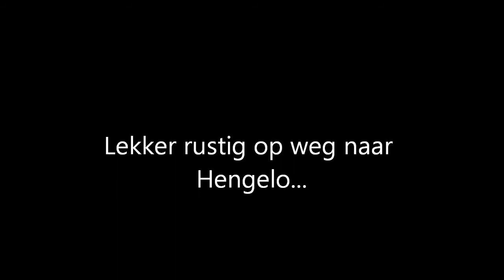High Speed (300+ kmh) CoffeeChat Twente 2011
Short impression of the CoffeeChat Twente 2011 event (only in-car footage), starts with driving towards the German border at Dutch legal speeds then some fun on the Autobahn @ 300+ kmh :-)

Featuring amongst others:
Ferrari 360 / 430
Lamborghini Gallardo
Nissan GT-R